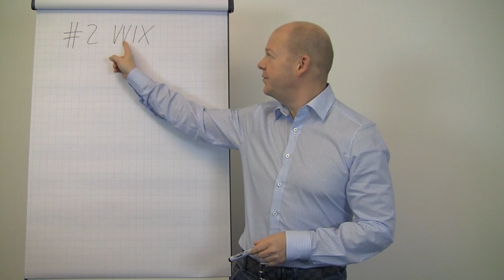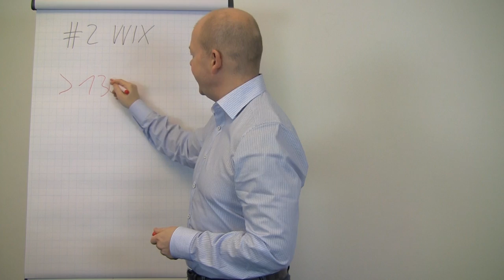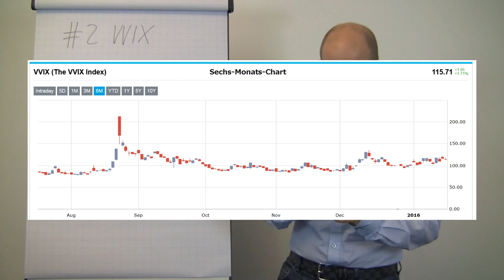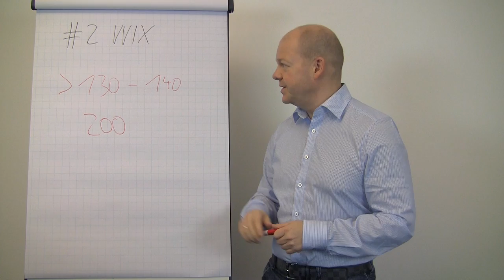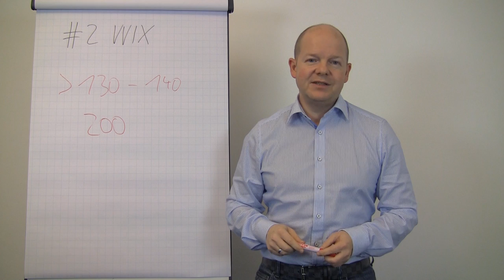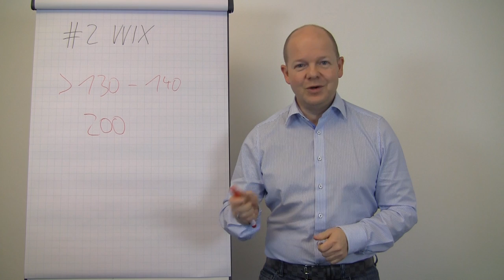Panik, Crash - Was tun? VVIX - Panikzeichen Teil 3 // optionsstrategien.com